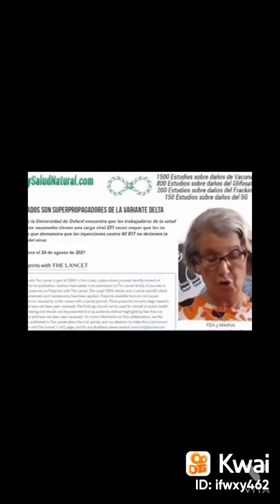November 17, 2021